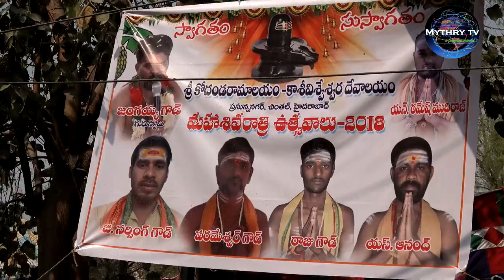sri Kodanda Ramayya darshanam dj song